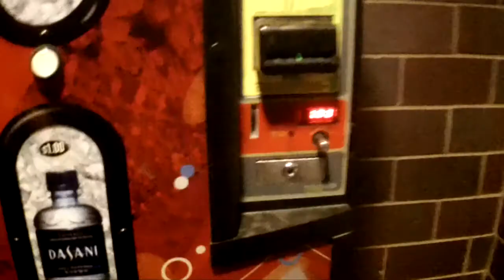WHERE IS MY COFFEE CONVENTION CENTER - 03/02/14 - 1311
That was a bad start Convention center. Bad start. I like my coffee a lot and soon after waking up. Well technically I haven't really got awake before the coffee but you get the idea. On other hand the cat is insane. She has something about hands - likes to chew on them and she sleeps... on my laptop because of the heat coming from the vent here.

 I have to find a program of the fest and plan how can I use my badge when I get it. I will probably go and watch movies all day on the 10th.